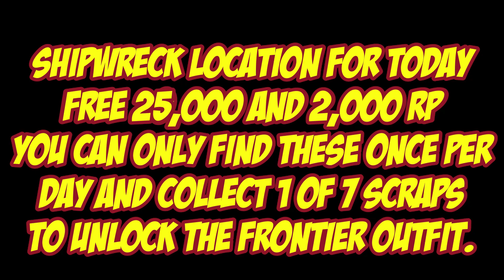Shipwreck Location For Jan 17th 2024 | GTA 5 Online | Los Santos Tuners DLC